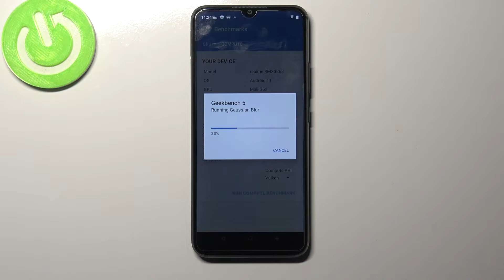Geekbench 5 Vulkan Benchmark Results on Realme 9 Pro – Performance Test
Would you like to discover the result of performance test on Realme 9 Pro? We will show you how efficient is presented model of Realme 9 Pro smartphone. Don’t waste your time and find out Geekbench 5 Vulkan Benchmark result on. This test can show you true possibilities of your device, you can decide if it’s good enough in order to play high requirement mobile games without any performance troubles.

How to check the speed of Realme 9 Pro phone? How Realme 9 Pro performs in Benchmark? How fast is Realme 9 Pro? How to Check Realme 9 Pro? How to check Performance of Realme 9 Pro?

  UFS 2.2
How many points scores Realme 9 Pro in the Geekbench 5 Vulkan benchmark? How many points scores Snapdragon 695 5G in the Geekbench 5 Vulkan benchmark? How many points scores device with 6GB in the Geekbench 5 Vulkan benchmark?

Realme 9 Pro, Snapdragon 695 5G, 6 GB RAM, test, performance, quality, fast, settings, benchmark, top, speed, fps, to, Geekbench 5 Vulkan